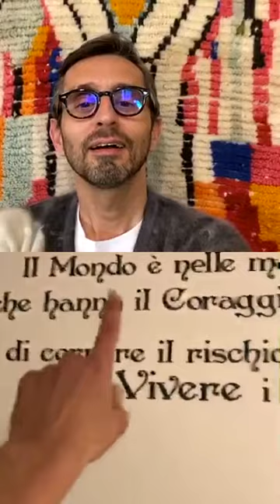Mariasole Pollio ospite delle VFQuarantineStories | Vanity Fair Italia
Per visionare i sottotitoli, cliccate sull'icona delle Impostazioni del video e selezionate "Sottotitoli" scegliendo la lingua